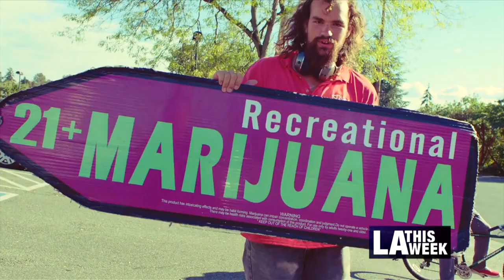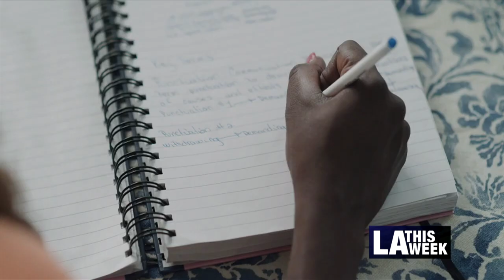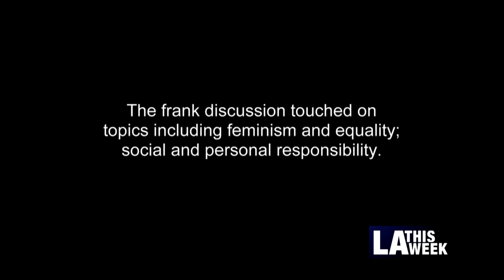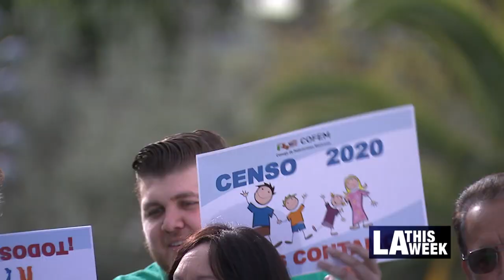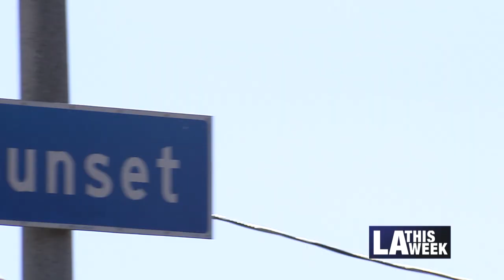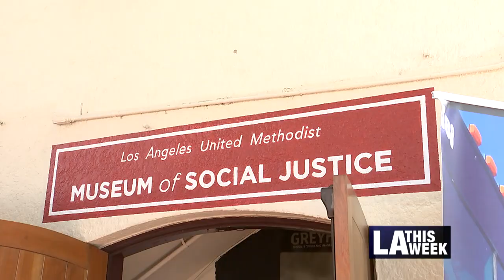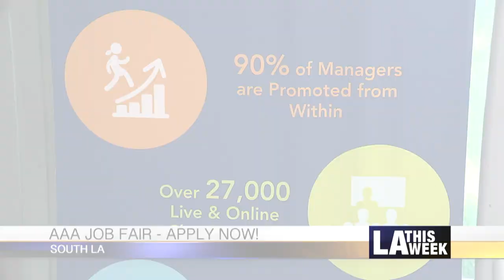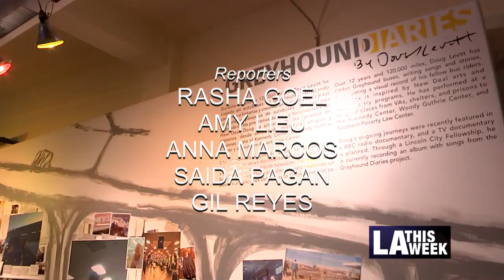LA This Week Episode #1039